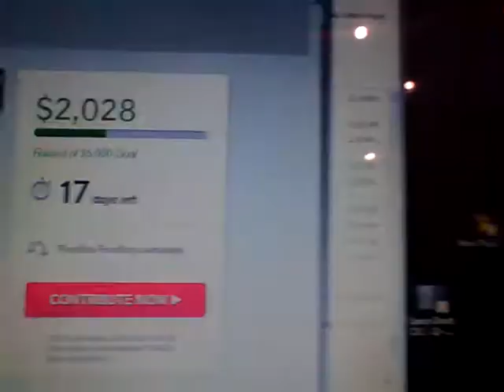EPIPHANY FUNDRAISER UPDATE NO. 1!